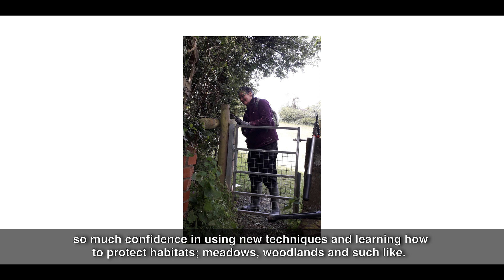Cwlwm Seiriol - Case Study/Astudiaeth Achos 1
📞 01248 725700